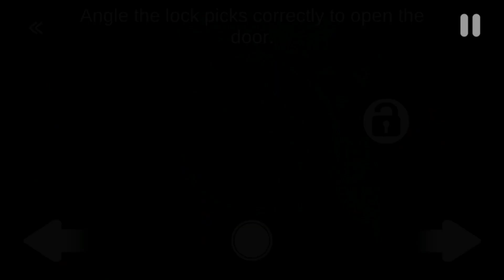no matter what happens don't move | C.A.S.E. Animatronics (Part #3)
Channel Link :-